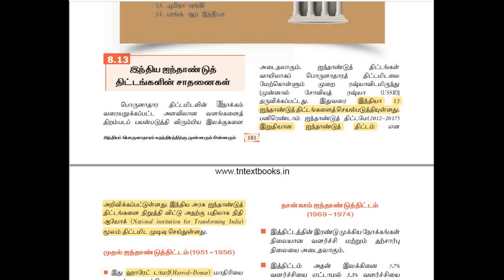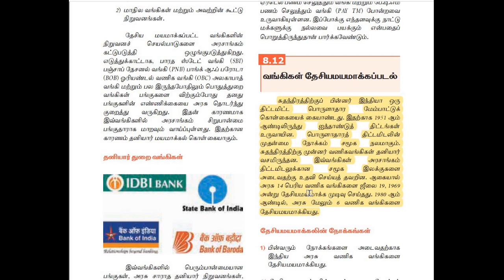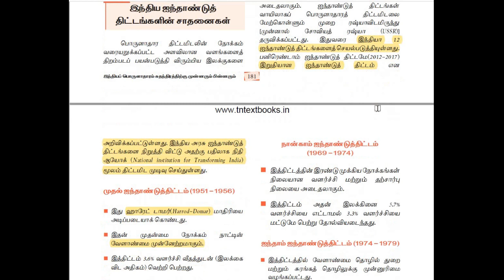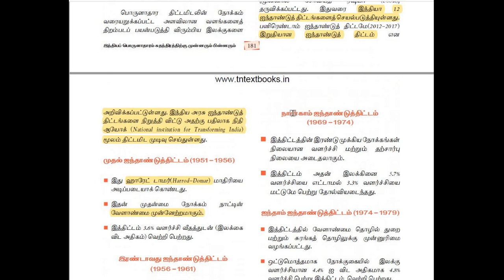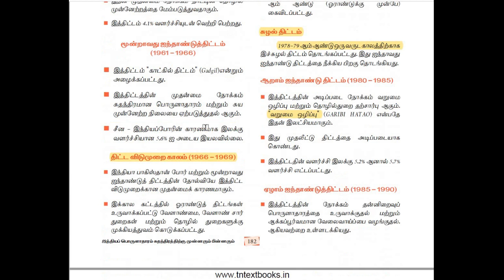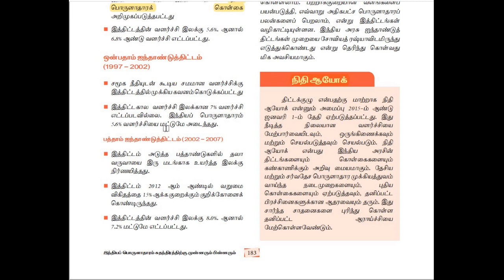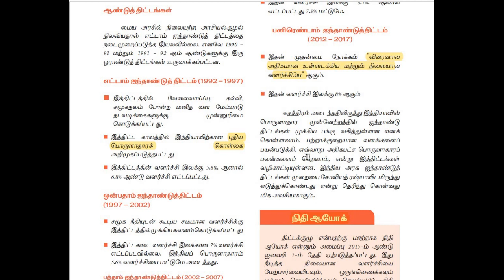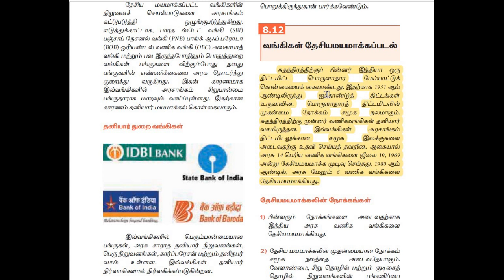GRP 1& 2&2A|ஐந்தாண்டு திட்ட மாதிரிகள் ஒரு மதிப்பீடுவிரிவான பதிவு|INDIAN ECONOMY|Prelims&Mains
This video contains the latest revised new syllabus for TNPSC.The most important topics 5 year plan,niti aayog,planning commission,and indian economy are explained in detail.All the topics given in the new syllabus are given topic wise for easy preparation.For more updates please do subscribe and comment.All the best.